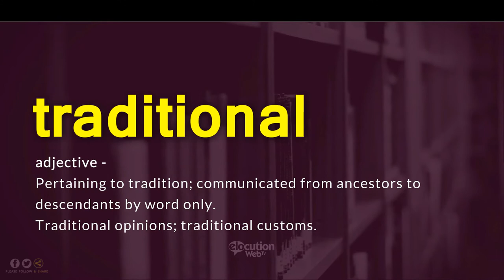How To Pronounce Traditional | Definition and Pronunciation (Human Voice)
How To Pronounce / How To Say Traditional
What Is The Meaning / Definition of Traditional

Vocabulary Builder